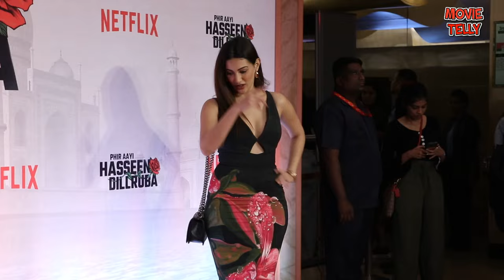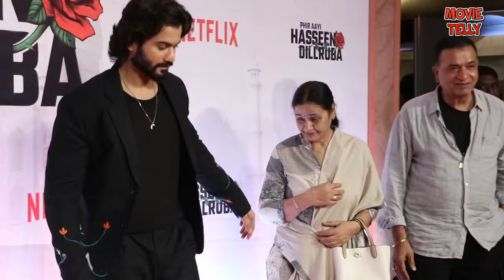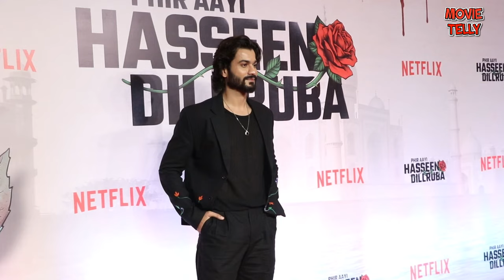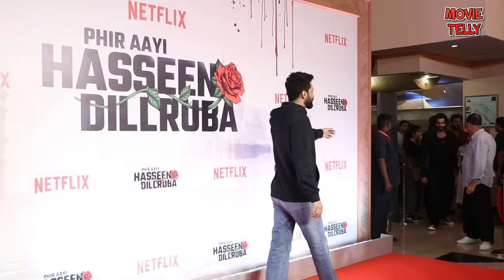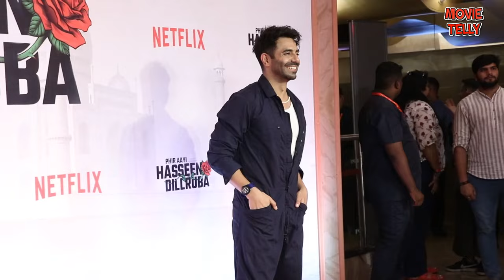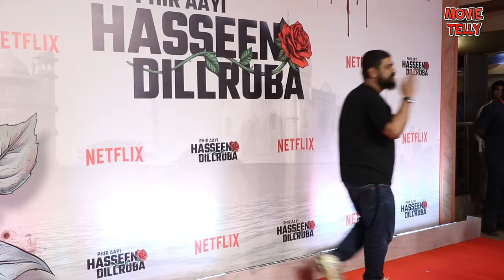Celebutante Arrives At Phir Aayi Hasseen Dillruba Movie Screening | Jiya Shankar,Taapsee,Vicky K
Movie Telly
movie telly
movietelly